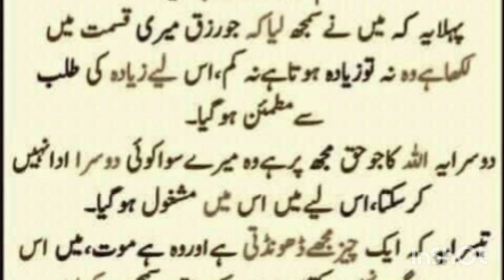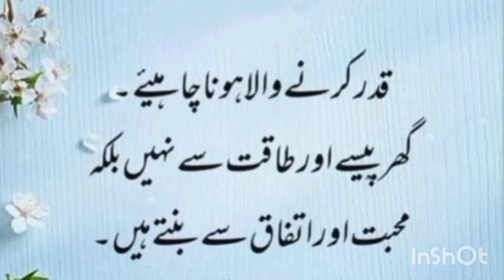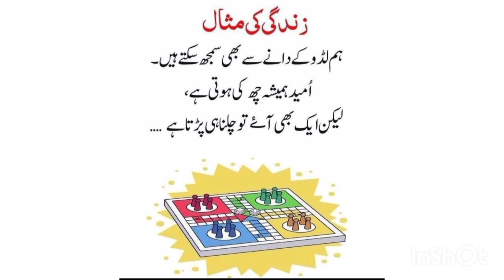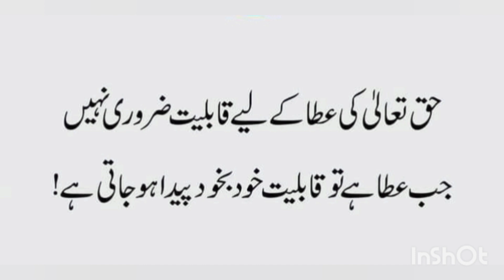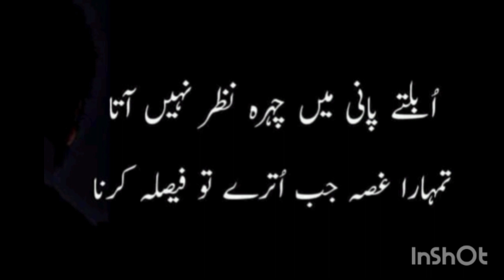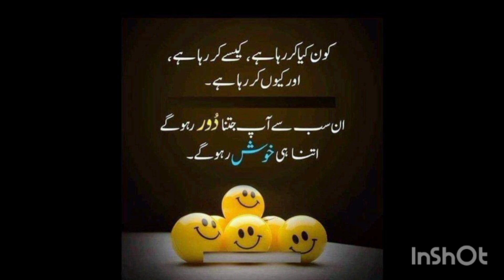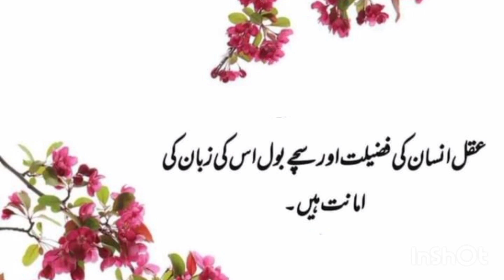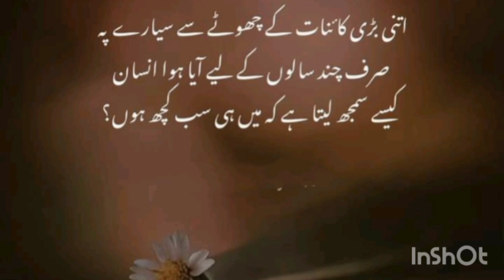Anmol Batain|Good Saying|Rukhsana Nazir Official